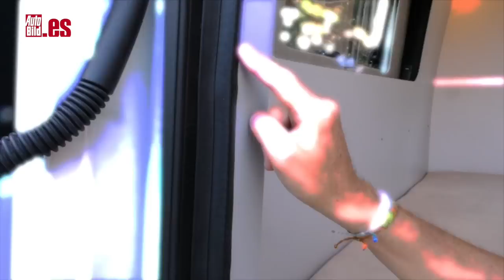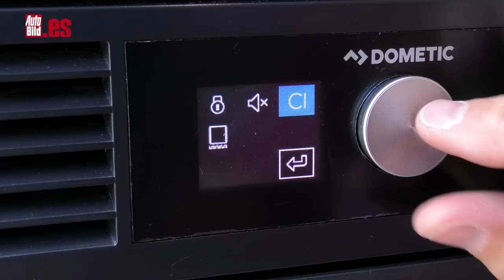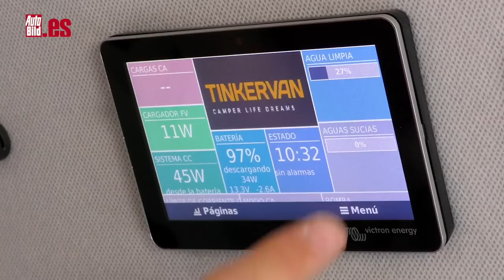VW CRAFTER T-ZONE by TINKERVAN | PRUEBA a FONDO | ¿ES UNA ALTERNATIVA REAL A LAS AUTOCARAVANAS?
¿Eres un enamorado de la naturaleza? ¿Te gustan las aventuras por carretera? Probamos una de las alternativas más interesantes en cuanto a furgonetas camper de gran tamaño, que viene de la mano de todo un especialista: Tinkervan.

Te presentamos la Volkswagen Crafter T-Zone Tinkervan, una gran volumen basada en la Crafter L2H2 con motor TDI 140 que se sitúa en la zona alta del mercado premium.

Con un precio que ronda los 90.000 euros, supera incluso a las autocaravanas de siete metros, aunque a cambio ofrece detalles muy interesantes y una calidad de acabados por encima de la media.

La Volkswagen Crafter by Tinkervan está pensada para poder vivir desconectado de la red en todos los sentidos: tiene una placa solar de 200 Watios y un depósito de aguas limpias de 150 litros y otro de aguas sucias de 125. Ambos, además, están climatizados para que no se congelen si acampas en zonas de montaña en invierno (por debajo de 5º).